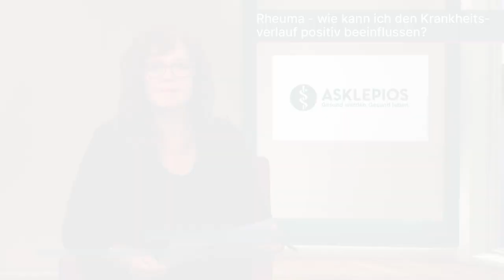Wie kann ich den Krankheitsverlauf positiv beeinflussen? | Asklepios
Rheuma ist ein lebenslanger Begleiter. Umso wichtiger ist die Frage, ob Betroffene etwas gegen die chronische Gelenkentzündung tun können. Denn einfach nur eine Schmerztablette hilft gegen Rheuma nicht. Viel wichtiger sind Impfungen, die richtige Ernährung und natürlich auch Medikamente. Privatdozentin Dr. Eva Christina Schwaneck, Sektionsleiterin für Rheumatologie und klinische Immunologie an der Asklepios Klinik Altona und Dr. Verena Becker-Tallone, Oberärztin für Rheumatologie und klinische Immunologie an der Asklepios Klinik Altona, sprechen über die Ursachen von Rheuma und wie Medikamente, Impfungen und ein Normalgewicht bei der Behandlung von Rheuma helfen können.